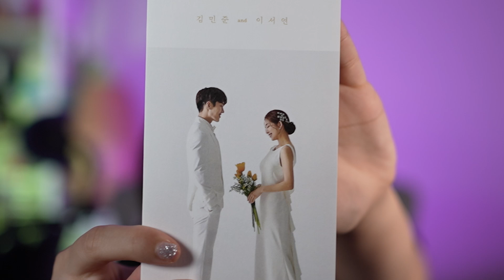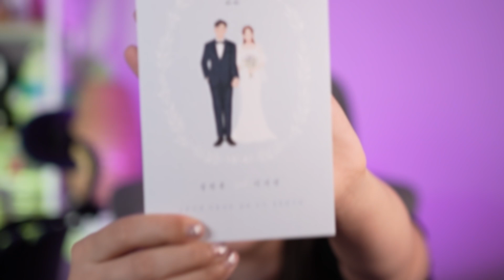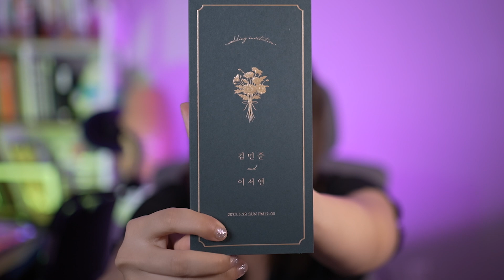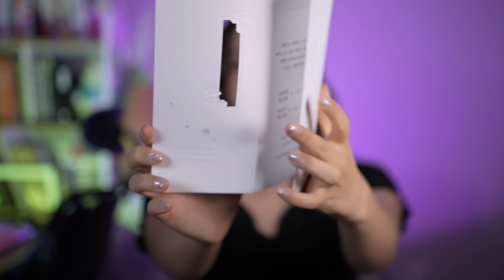کارت دعوت اینترنتی عروسیون در کره جنوبی My Wedding Invitation Card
درود عزیزای من🥰
توجه کنید که این ویدیو قدیمی هست! در مرداد ماه سال ۱۴۰۱ قبل از مراسم عروسی فیلم برداری شده~
در این ویدیو کارت هایی که کره ای ها برای عروسی استفاده می‌کنند رو بهتون نشون دادم امیدوارم جالب باشه براتون~

 من مریم هستم. در کره جنوبی مشغول به تحصیل در رشته کامپیوتر هستم. در این کانال ویدیو های جالبی از روزانه های خودم و همسر کره ایم در کره میزارم و امیدوارم که لذت ببرید.
. برای حمایت لطفا کانال رو ساب اسکرایب  و لایک کنید
امیدوارم که نظرات خودتون رو به اشتراک بزارید.
I am Mary and I live in South Korea since 2015. I studied in Korea and now I am working as a developer here.